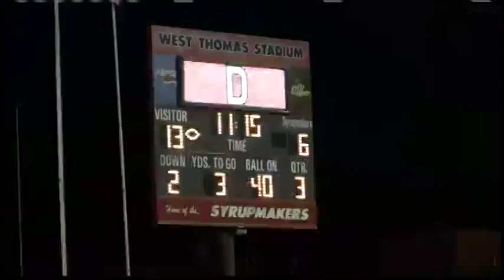10-23-15 Fox 31's The Blitz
The FOX 31 Newscast is Albany, Georgia's only 10PM local newscast. For more local stories around Southwest Georgia,